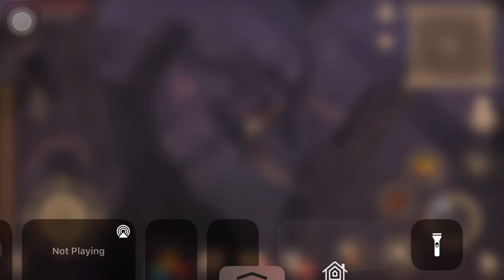grimsoul Heroic Forsaken Dungeon floor 1 (full video) walkthrough